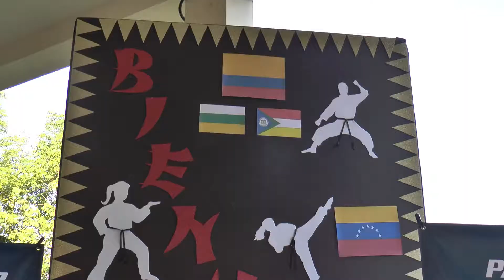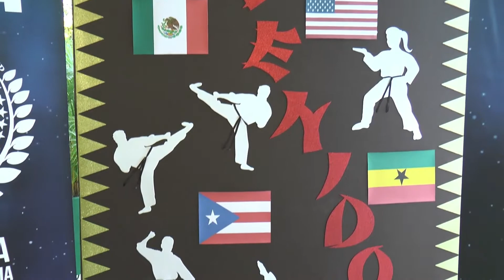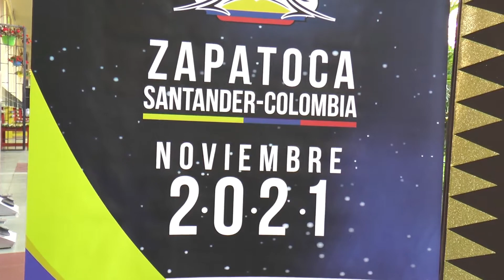Este puente festivo Zapatoca es epicentro de un evento de Artes Marciales de índole internacional